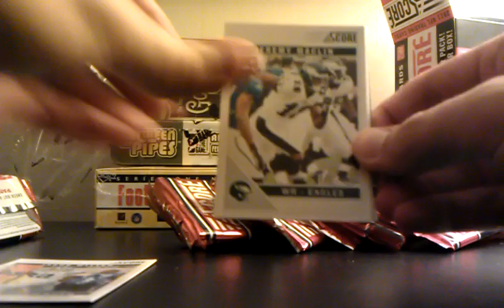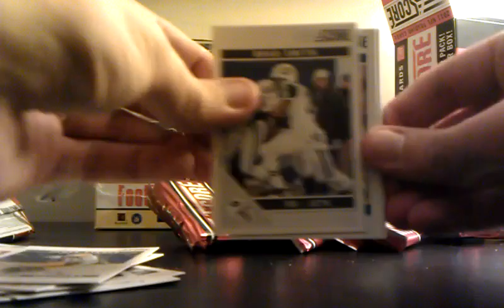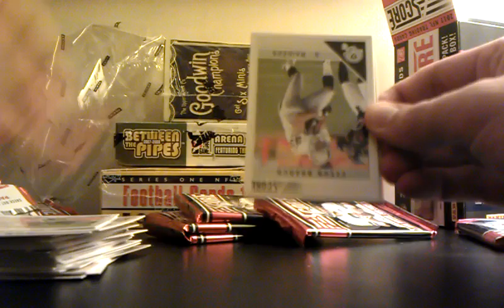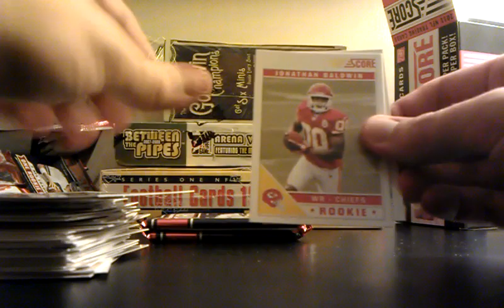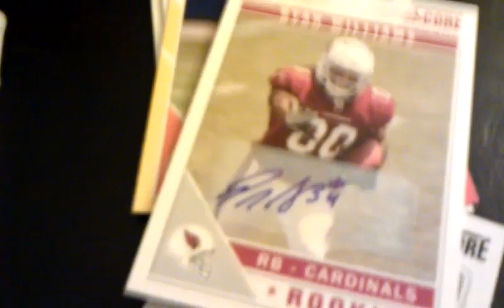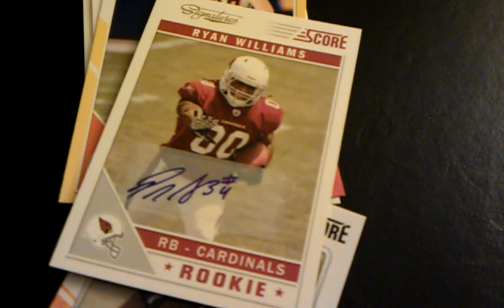2011 Score Football Retail Blaster Box - Autograph Hit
Got this blaster for $5 at the 2012 NSCC in Baltimore. Nice autograph hit.